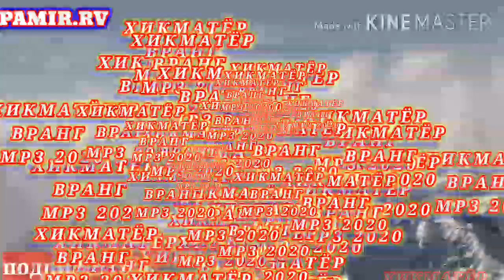ХИКМАТЁР ВРАНГ МР3 2020 ( ЧОНИ МАНИ ПЕШИ РАКИБОН МАРАВ )